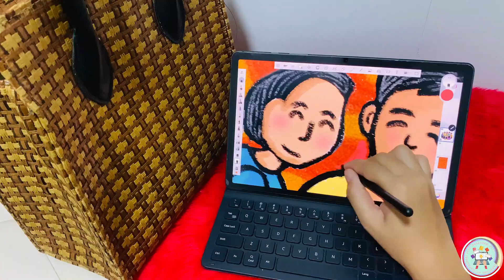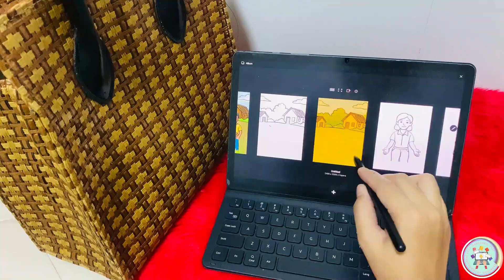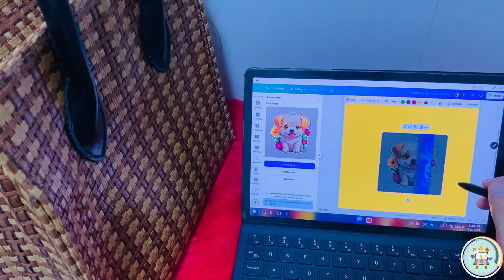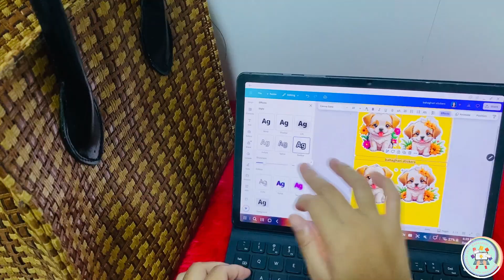PAANO GUMAWA NG STICKERS GAMIT ANG TABLET? Paano ko ginagamit ang Samsung Tab?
Sa video na ito, ibinahagi ko ang experience ko sa paggamit ng Samsung Galaxy Tab at kung paano gumawa ng stickers gamit ito.

* So far Super smooth gamitin ang S Pen para mag-drawing, mag-annotate ng slides, at gumawa ng digital notes.
* Ang AMOLED display ay malinaw at perfect para sa Canva, PowerPoint, at video editing apps!
* May DeX mode din kung gusto mong mag-work na parang laptop ang setup mo pero hindi nito kayang makapag shortcut key katulad ng sa laptop.
* Nasa 8,400 mAh ang battery, kung madalas kong gamitin umaabot 9-10 hrs bago ma lowbat, sometimes umaabot pa ng kinabukasan kapag hindi ko naman madalas gamitin.
*Nagagamit ko rin ito sa pag gawa ng powerpoints, canva templates, digital products, video editing, note takings at pang drawing.